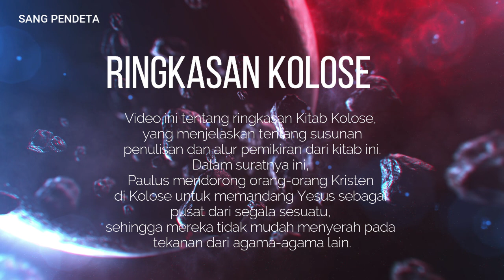RINGKASAN KOLOSE - Jemaat di Kolose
Surat Paulus kepada Jemaat Kolose menawarkan pemahaman teologis yang komprehensif untuk membantu para pembacanya menemukan manusia  asli dan kedewasaan rohani yang selaras dengan kehendak Allah bagi umat-Nya. Tuhan  memberikan penghakiman yang adil dan bijaksana. Dia mengutus Putra-Nya untuk berdamai. Yesus  menangani dosa-dosa manusia dengan mati di kayu salib untuk memberikan kehidupan  kepada umat-Nya. Kehidupan orang benar ditunjukkan dengan hidup  benar. Hal ini ditunjukkan oleh ekspresi iman  mereka dan oleh baptisan mereka di dalam Yesus Kristus. Dalam surat ini, Paulus  pada dasarnya mengungkapkan pemahamannya tentang beberapa topik teologis terbesar.